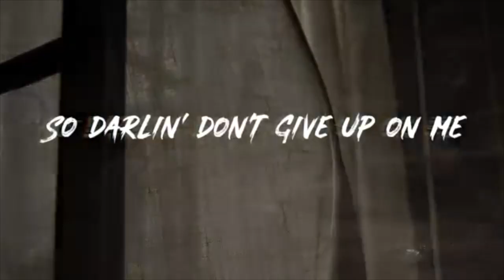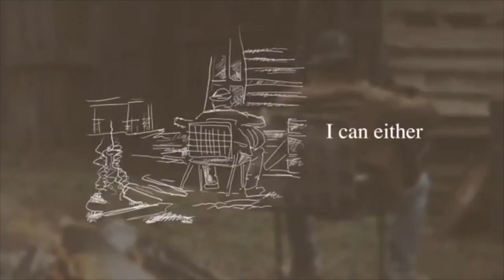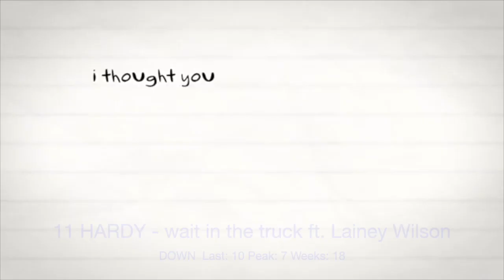Billboard Top 50 Hot Country (Jan 7, 2023)